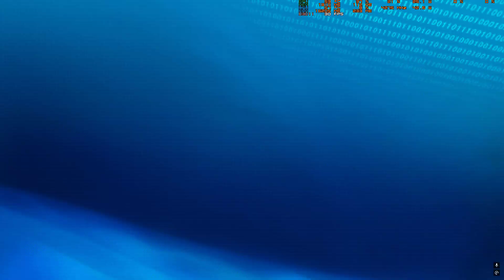Fate/Extra - PSP - Rin Route - Saber on accepting Rani's help